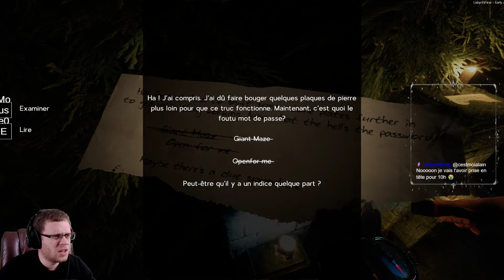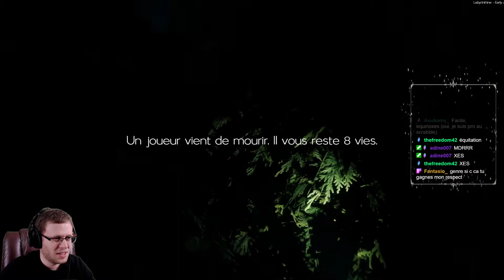SPÉCIAL HALLOWEEN - Labyrinthine en coop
Ce soir on se retrouve en coop avec Pifpoufmirouf pour une aventure de l'horreur sur Labyrinthine !
Bon visionnage.